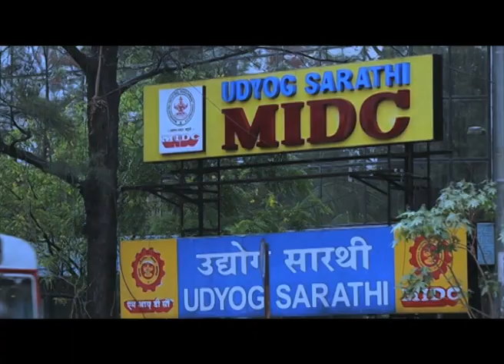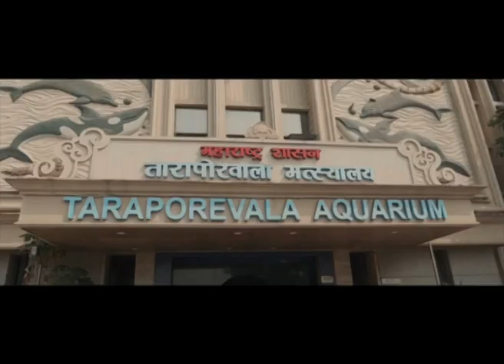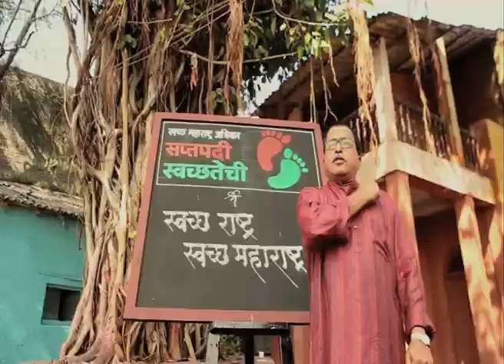'समतोल पर्यावरण, अग्रेसर पर्यटन' या विषयावर पर्यटन व पर्यावरण मंत्री आदित्य ठाकरे यांची मुलाखत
माहिती व जनसंपर्क महासंचालनालय निर्मित ‘जय महाराष्ट्र’ कार्यक्रमात 'समतोल पर्यावरण, अग्रेसर पर्यटन' या विषयावर पर्यटन, पर्यावरण आणि राजशिष्टाचार मंत्री आदित्य ठाकरे यांची निवेदक राजेंद्र हुंजे यांनी घेतलेली विशेष मुलाखत दूरदर्शनच्या सह्याद्री वाहिनीवरून मंगळवार दि. 28 जानेवारी रोजी सायंकाळी 7.30 वाजता प्रसारित झाली.